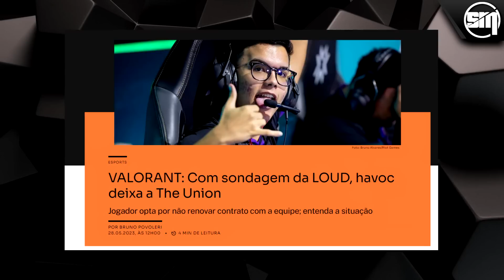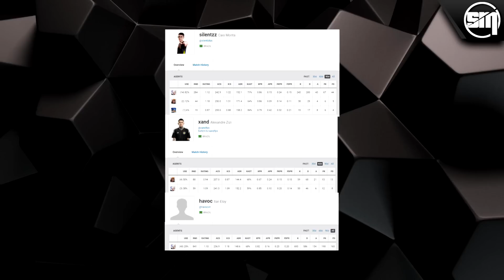VAZOU O NOVO MIBR PARA O VCT AMÉRICAS 2024? VAZAMENTOS DÃO CONTRATAÇÃO DO XAND COMO CERTA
◆ SUBA DE ELO NO VALORANT! ◆